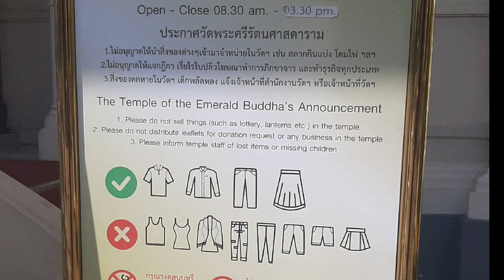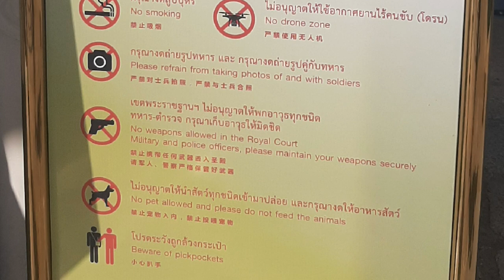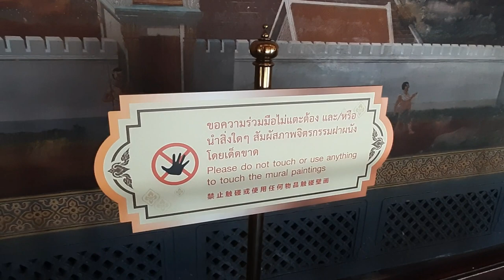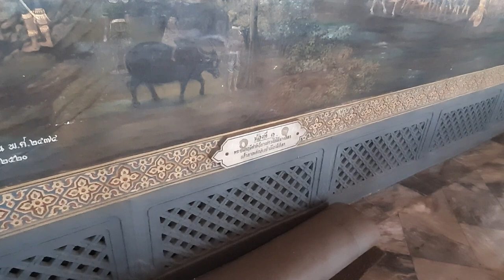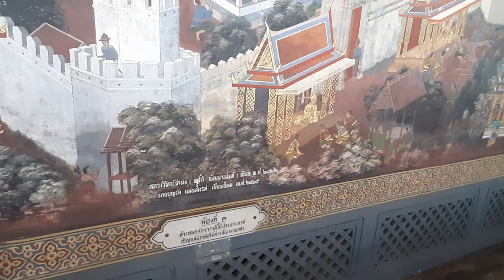ภาพจิตรกรรมฝาผนัง วัดพระแก้วมรกต The Temple of the Emerald Buddha At Bangkok Thailand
Unseen      Mural Painting and decoration  at Temple of the Emerald Buddha is the Longest in the world

(  Temple of the Emerald Buddha  )  or   (  Wat Phra  Kaew ) or   ( The Grand Palace )

จะเปิดเข้าชมตั้งแต่เวลา 8.30 น. - 15.30 น.
ทุกวัน  ยกเว้นวันสำคัญทางศาสนา จะต้องสอบถามก่อนการเข้าเยี่ยมชม

📍 : ถนน หน้าพระลาน แขวงพระบรมมหาราชวัง เขตพระนคร กรุงเทพมหานคร 10200

ค่าเข้าชม : สำหรับคนไทยจะไม่เสียค่าเข้าชม นักท่องเที่ยวต่างชาติจะเสียค่าเข้าชมคนละ 500 บาท

Open to visit  Every day  except  on religious days
The entrance fee for foreigners is 500  Baht   (   Includes admission to The Khon show, which includes a shuttle bus. )